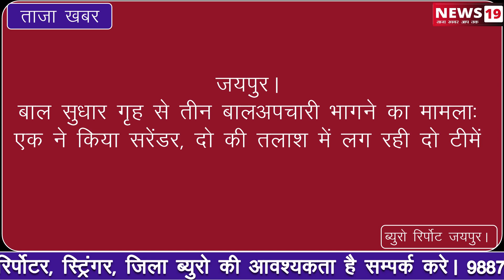जयपुर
बाल सुधार गृह से तीन बालअपचारी भागने का मामला